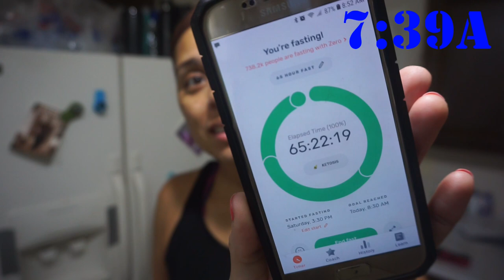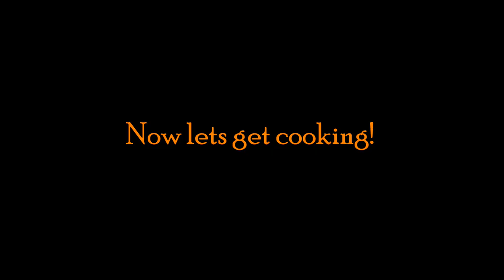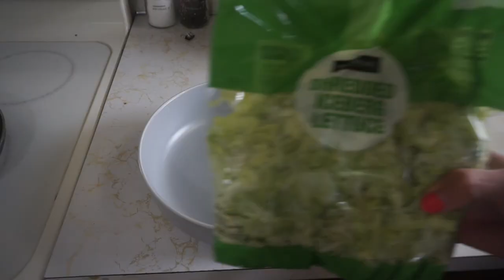Keto Full Day of Eating | Taco Tray!! | Keto for Weight Loss